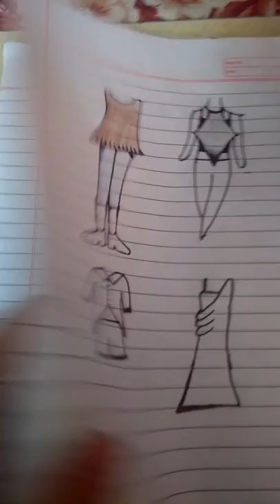Baby fation design